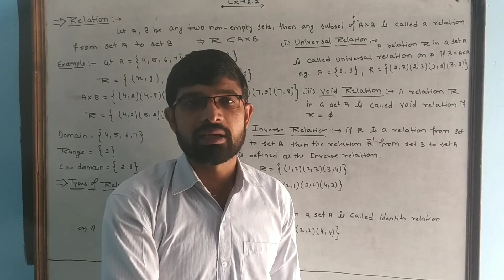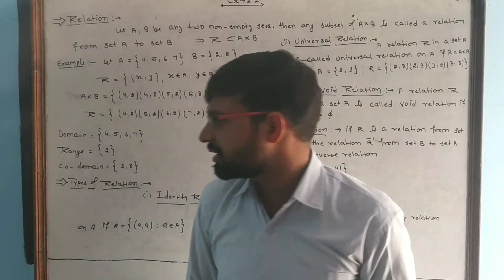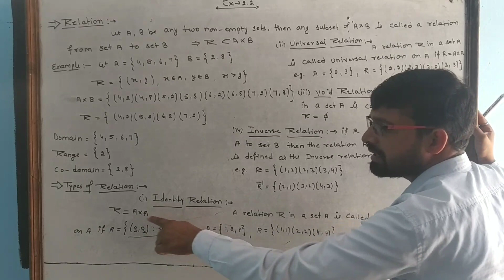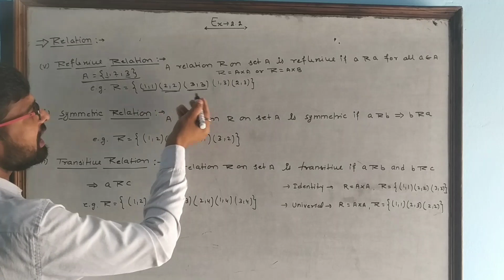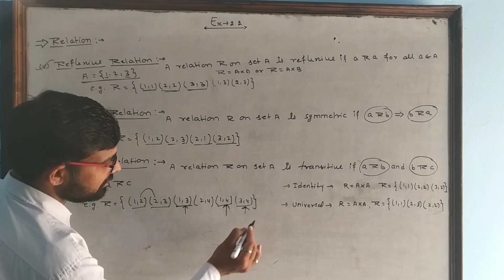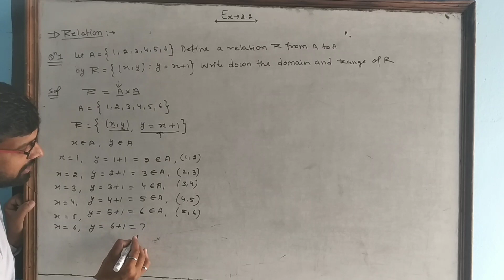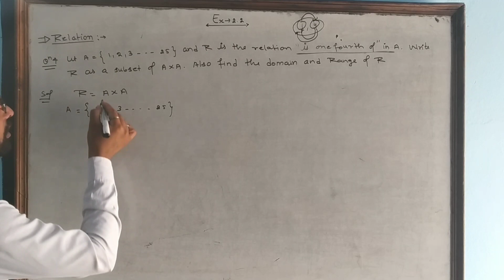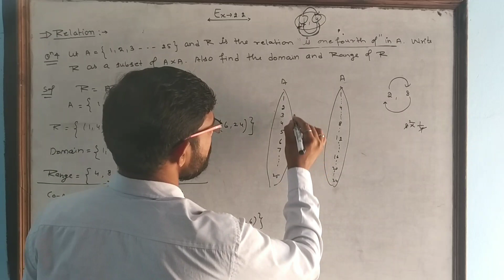11th maths||chapter 2nd relation and function||exercise 2.2 relation||video-2